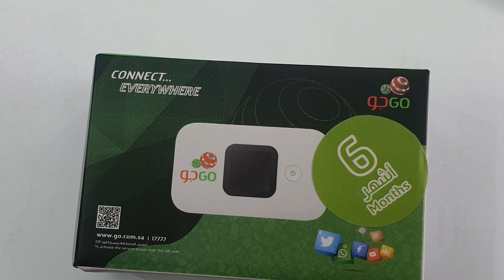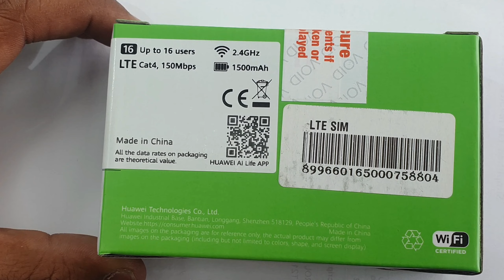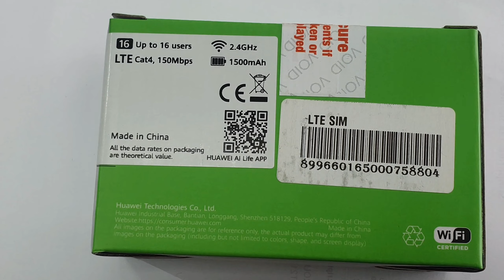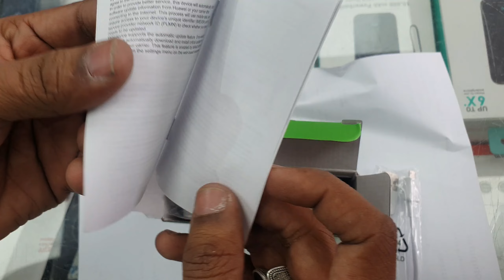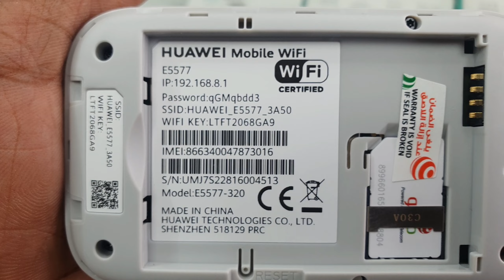GO POCKET WIFI 6MONTHS UNLIMTED INTERNET